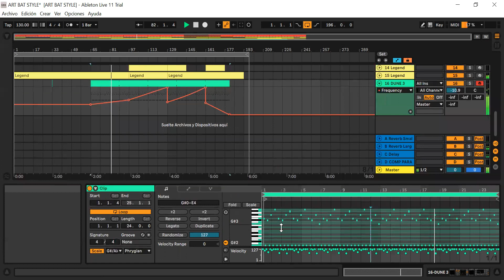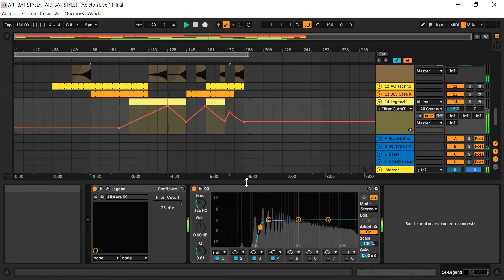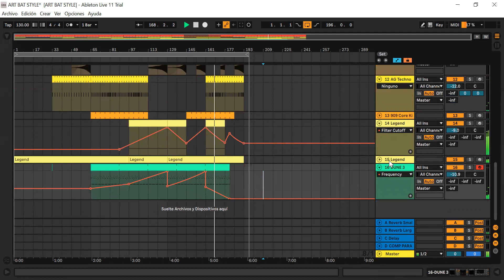Vision - ARTBAT Style Ableton 11 Techno Template